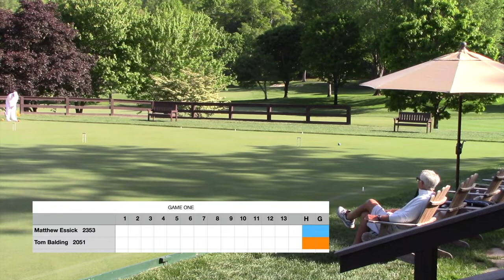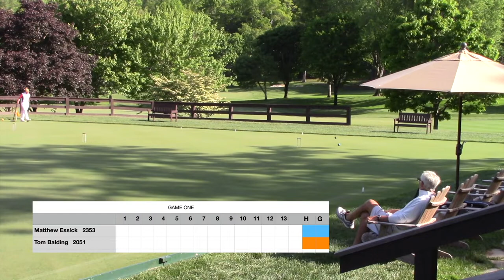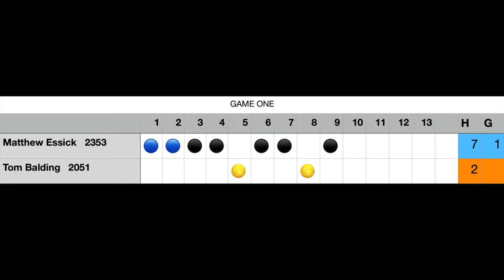Croquet(GC) Essick v Balding Singles semifinal match '22 Nationals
USCA Golf Croquet National Championships, May 2022. Singles semifinal match Matthew Essick   v Tom Balding— once Tom get's his stroke, it's a slugfest—stand back!
Highlands Falls Croquet Club, North Carolina. Jeff Soo TD, Michael Albert TM, Paul Neubecker video.